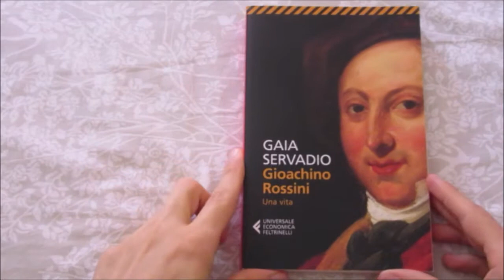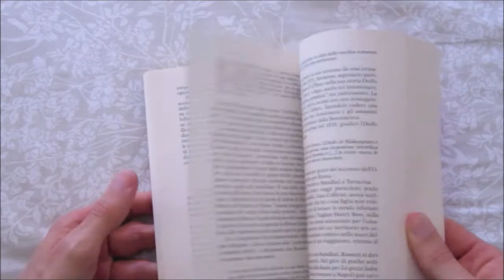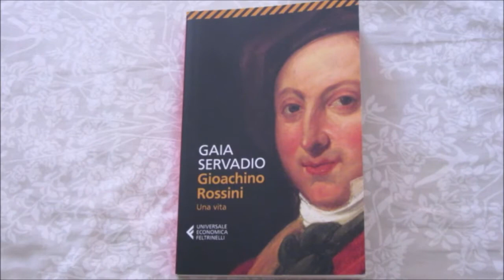MusiCOnsigli - Gaia Servadio: Gioachino Rossini - Una vita (Feltrinelli)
Gaia Servadio, stimata giornalista, ci propone un ritratto inedito di uno dei compositori più famosi e importanti della storia musicale italiana ed europea

Si ringrazia di tutto cuore Annalisa Inserillo di "Sakura Magazine" ) per aver prestato la sua voce \^O^/.